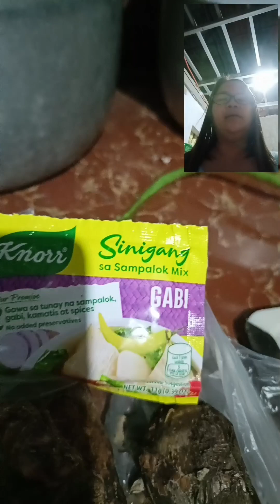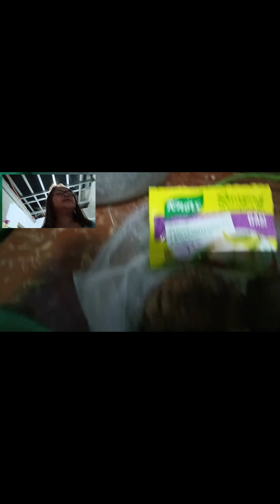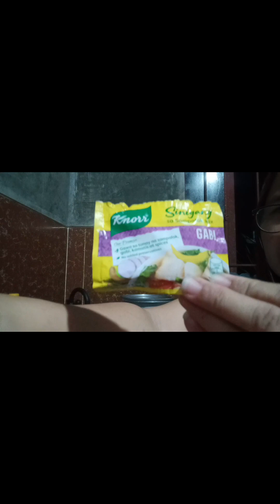COOKING PINOY DISH PORK SINIGANG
COOKING LUTONG BAHAY PORK SINIGANG